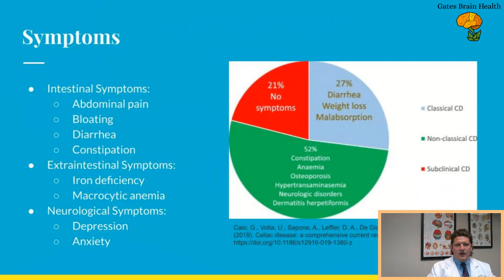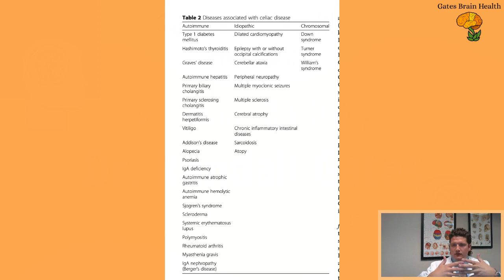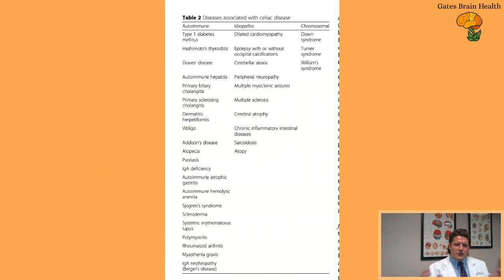Celiac Disease: Cause of other Autoimmune Diseases?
Discussing Celiac Disease, how it is diagnosed, classic and non classic presentations, as well as how it may connect to other autoimmune diseases.

Caio G, Volta U, Sapone A, Leffler DA, De Giorgio R, Catassi C, Fasano A. Celiac disease: a comprehensive current review. BMC Med. 2019 Jul 23;17(1):142. doi: 10.1186/s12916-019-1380-z. PMID: 31331324; PMCID: PMC6647104.